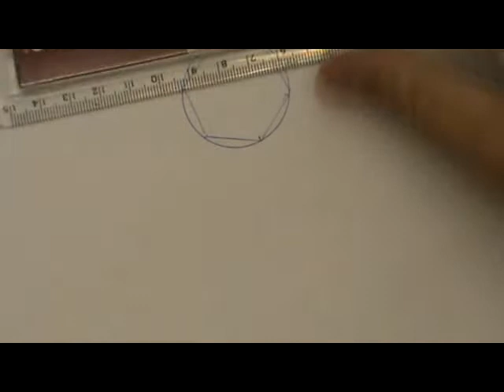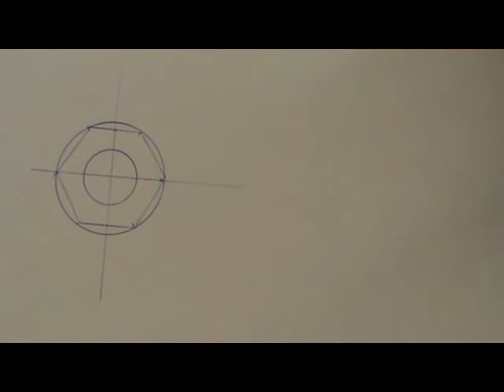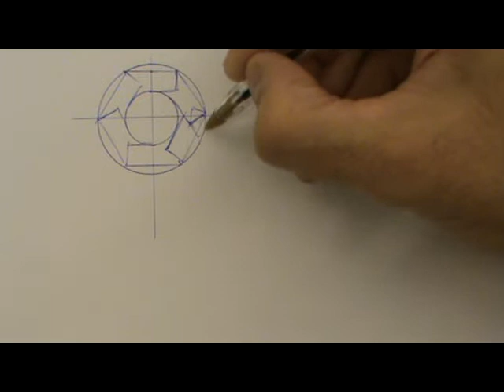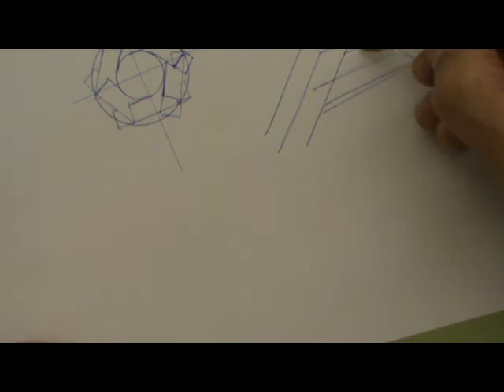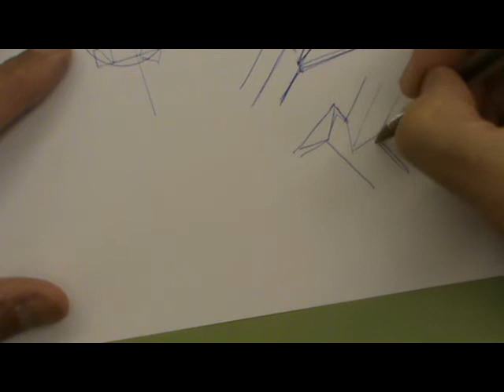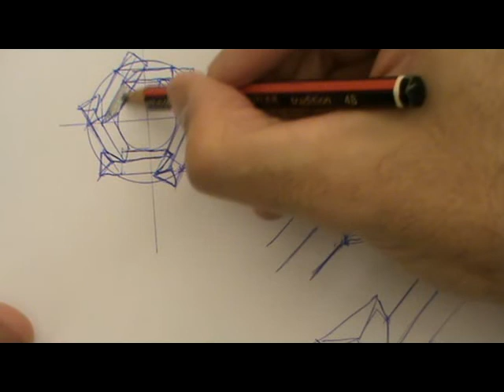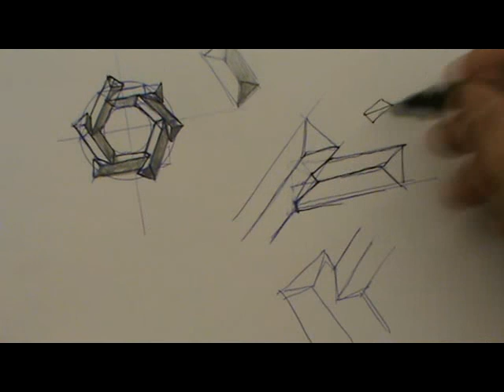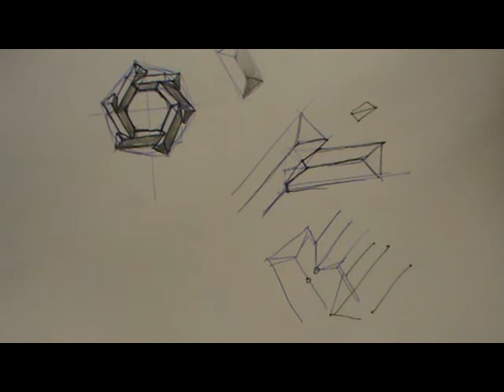Cubierta (sistema acotado) de disposición hexagonal